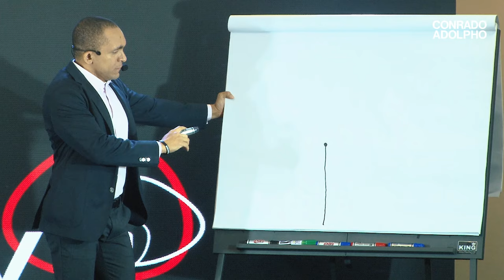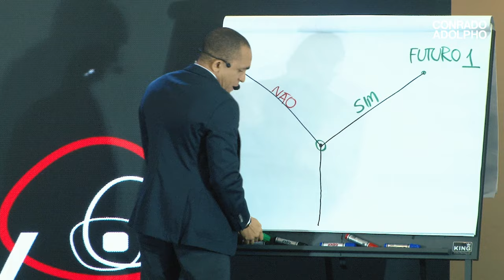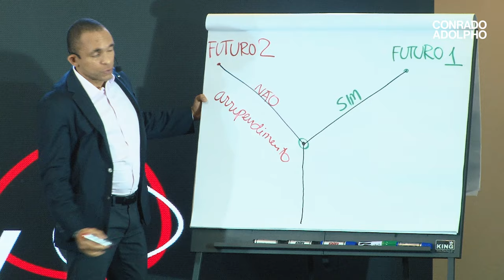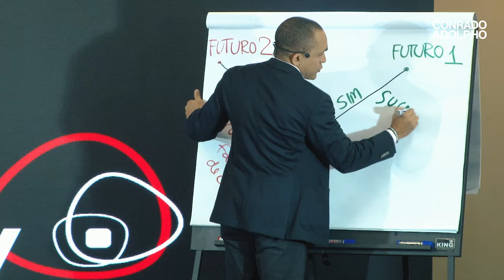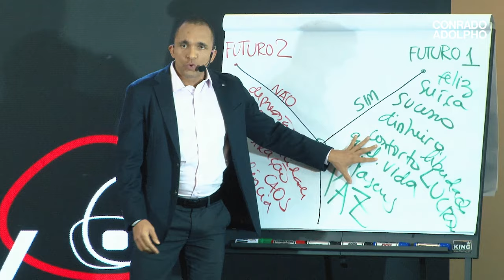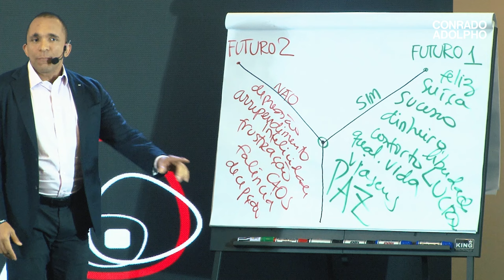SAIBA OS SEGREDOS PARA COMUNICAR EMOÇÃO E NÃO A RAZÃO NA HORA DA VENDA | Conrado Adolpho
00:00 - Introdução
02:46 - Como funciona o processo de decisão da compra
03:53 - Como vender benefício
05:15 - Quais palavras usar na hora da venda
06:40 - Venda o futuro e não o produto ou serviço
07:45 - O principal segredo para vender mais